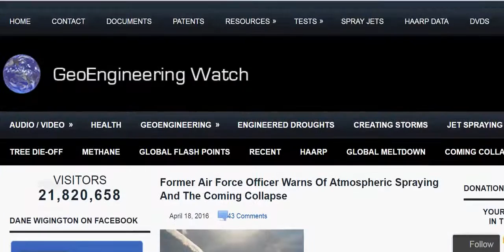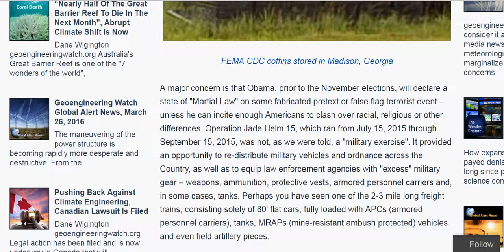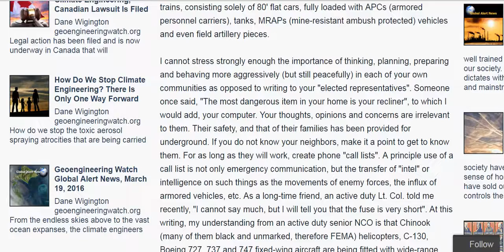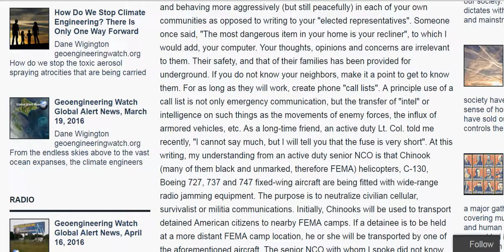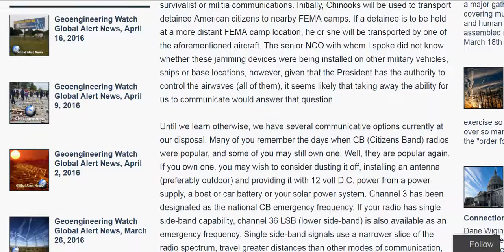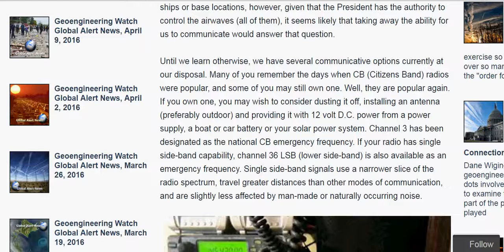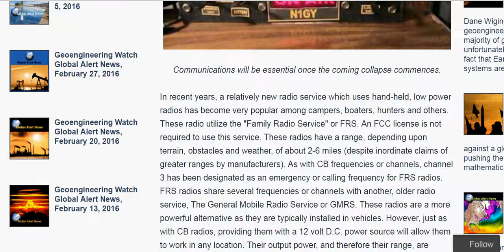AIR FORCE COLONEL GIVES STERN WARNING RE ATMOSPHERIC SPRAYING AND COMING COLLAPSE PT 4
Original Video

EXTREMELY IMPORTANT INFORMATION GIVEN TO YOU TO PREPARE FOR COLLAPSE. PLEASE READ IN FULL THIS ARTICLE, AND PLEASE CIRCULATE IT; link is below.